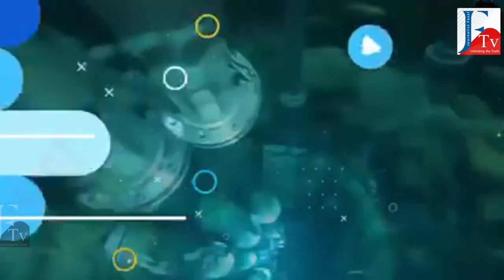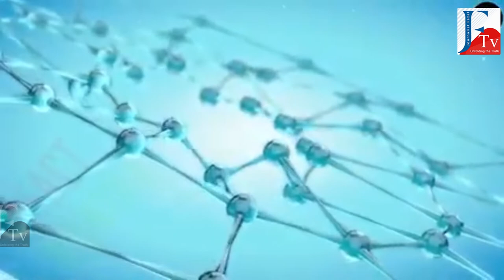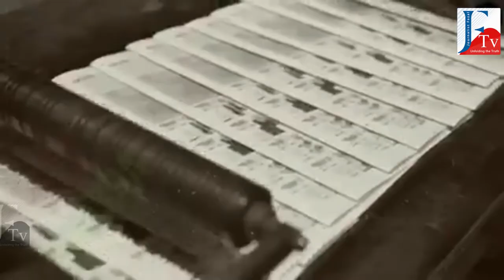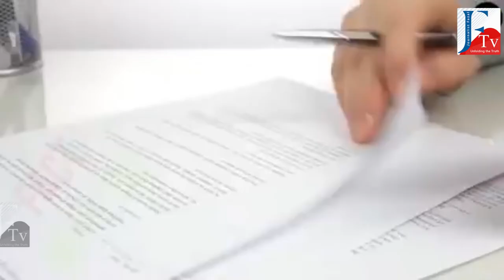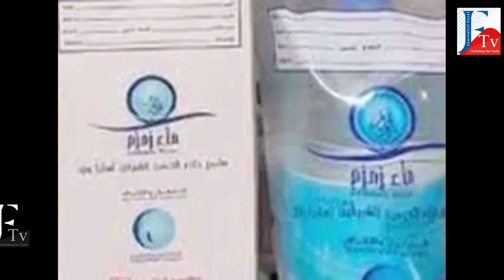Saudi Arabia has now prohibited carrying Zamzam water bottles inside checked-in baggage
Restriction imposed on Hajj and Umrah pilgrims
Saudi Arabia has now prohibited carrying Zamzam water bottles inside checked-in baggage. In an advisory issued by General Authority of Civil Aviation (GACA) the airlines have been strictly advised to stop passengers from carrying Zamzam water bottles inside checked-in baggage.
“All airlines departing from the Kingdom’s airports shall not allow passengers to carry liquids (ZamZam packages) inside their checked-in baggage”, the advisory said.
“Failure to comply with circulars issued by GACA is an explicit violation of government’s orders. Legal procedures shall be initiated against violators and they will be held responsible”, the advisory said.
Hi
Journalist Fazal is one of the leading websites in Telugu. Check out the latest news from Andhra Pradesh, Telangana, India, and around the world. The latest news on Tollywood, Politics, Business, Cricket, Technology, Automobile, Lifestyle & Health, and Travel.you can find not only breaking news and news headlines but also exclusive interviews, series, mythological stories and factual stories.